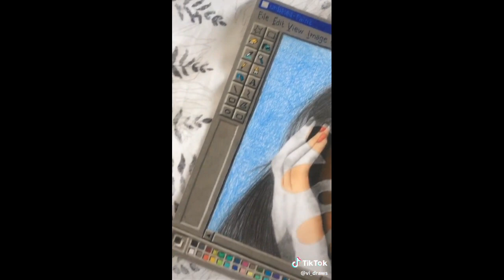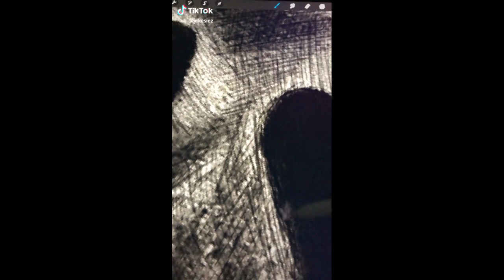drawing & painting compilation /tiktok/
*TØP, BTS, Stray Kids, Billie Eilish, Riverdale, MCR, P!ATD, BlackPink, Shawn Mendes, Ariana Grande, 1D, Lil Peep